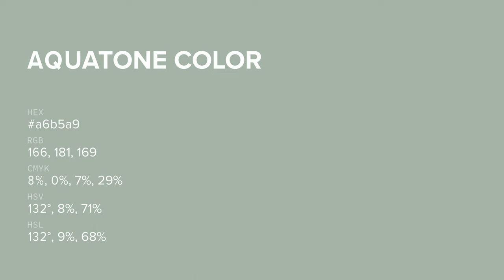Aquatone color a6b5a9 hex color - Green color - Warm color a6b5a9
What color is Aquatone ? a6b5a9 hex color - Green color - Warm color a6b5a9

Hex a6b5a9 Color Code is also known as Aquatone color.

Hex a6b5a9 Color code in RGB color code model is created after adding 65.10% red color, 70.98% green color and 66.27% blue color.
Hex a6b5a9 Color code in CMYK color (process color) code model is generated after subtraction of 8% cyan, 0% magenta, 6% yellow and 29% black.